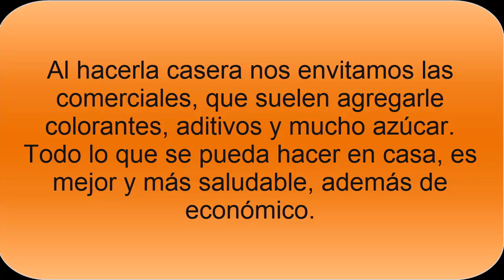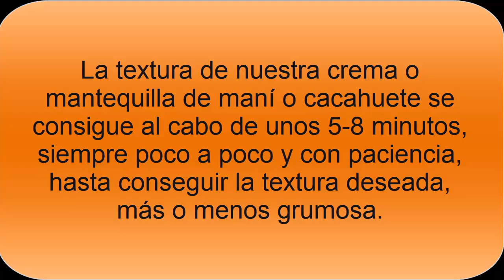Cómo hacer mantequilla de maní (cacahuete) casera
Aprende a hacer mantequilla de maní o cacahuete casera de forma sencilla. Es una receta fácil, saludable y perfecta para evitar comprar las mantequillas de maní comerciales, que habitualmente contienen mucho azúcar.